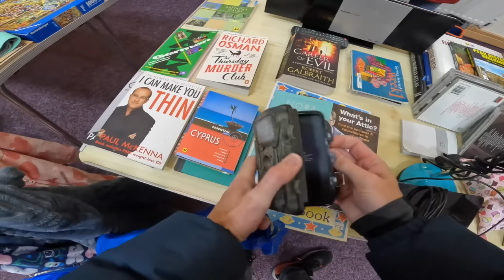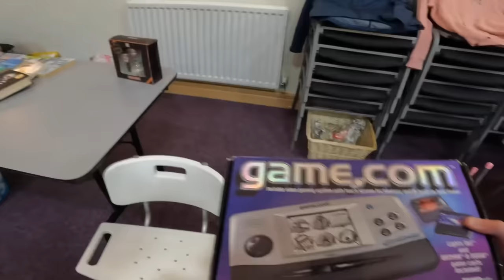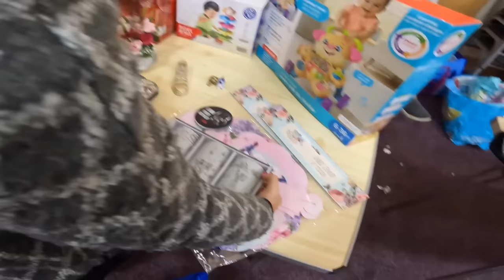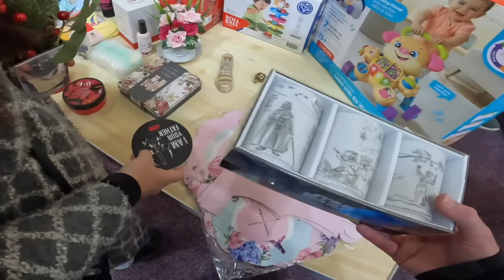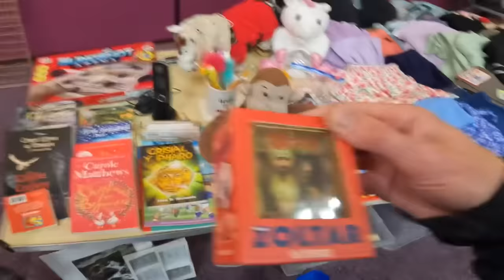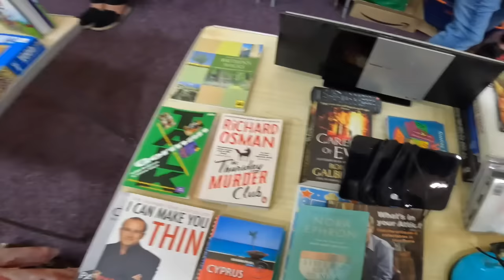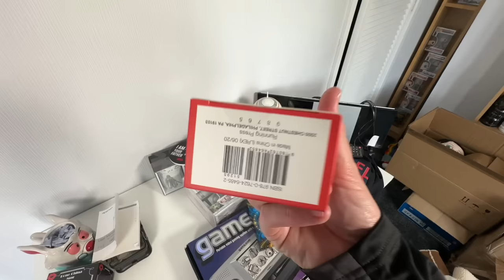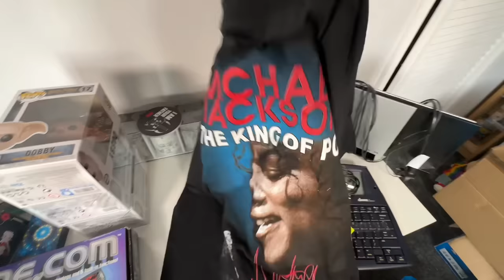Hunting Down BOLO's At The Indoor Car Boot Sale!